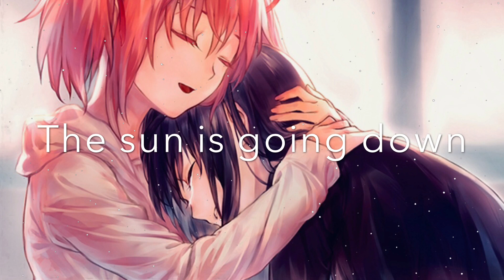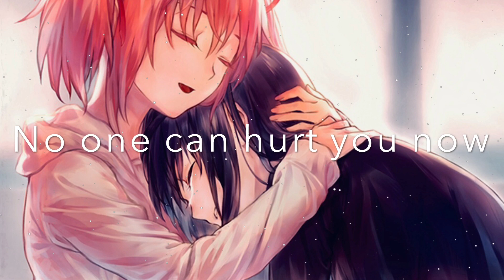Nightcore - Safe and Sound [Cover] (Lyrics)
Cover Artists: Tiffany Alvord / Megan Nicole
Anime: Puella Magi Madoka Magica
Characters: Madoka Kaname / Homura Akemi